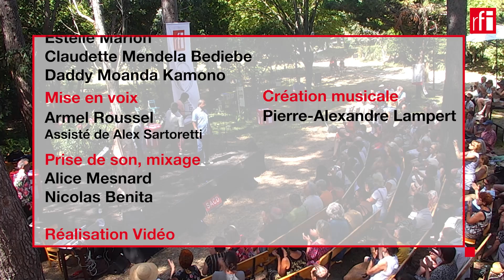Bande annonce de la lecture «LeZ-Zanimal», d'Eric Delphin Kwégoué • RFI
Bande annonce de la lecture de «LeZ-Zanimal», du Camerounais Eric Delphin Kwégoué, du cycle « Ça va ça va le monde », enregistrée au Festival d’Avignon avec le soutien de l’Institut français et de la SACD. Cette lecture a été dirigée par Armel Roussel.